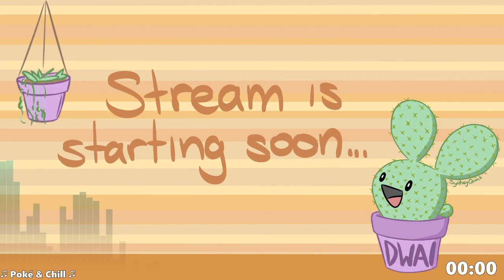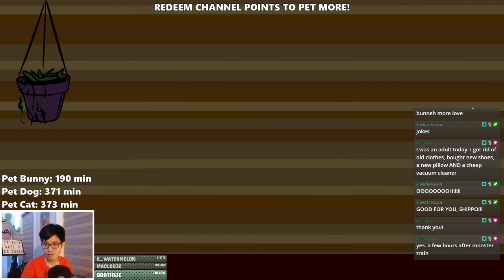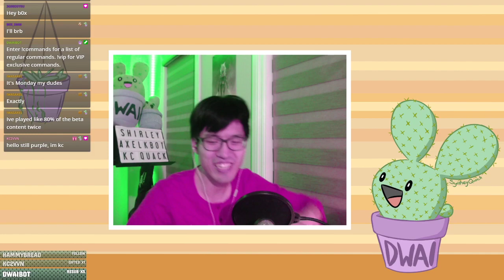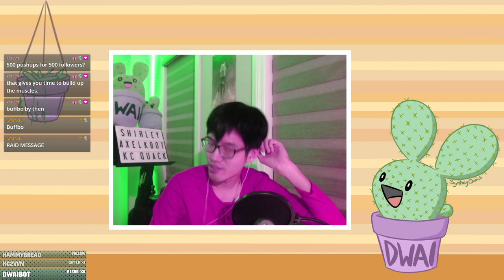Is Box a pet? || Mellow Mondays (March 29th, 2021)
[Mellow Mondays] We muse about things while petting 🐱🐶🐰 in Terraria.